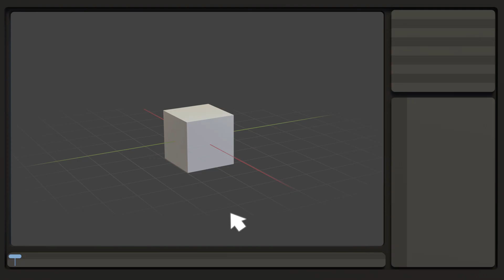Doee and Cuppa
Cuppa is not happy that Doee is getting all the attention for his famous 'donut tutorial'.

The idea for this short was inspired by Blender Guru's infamous 'Donut Tutorial' series. Huge thanks to Andrew Price for being the best teacher to all aspiring artists out there!